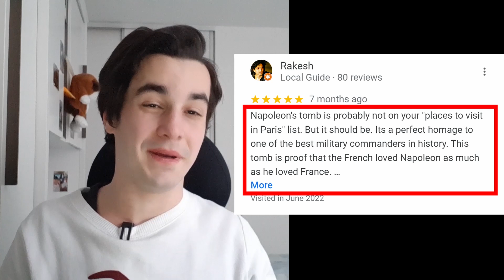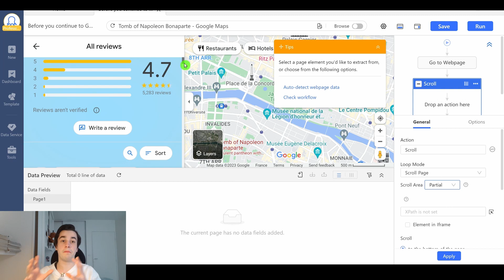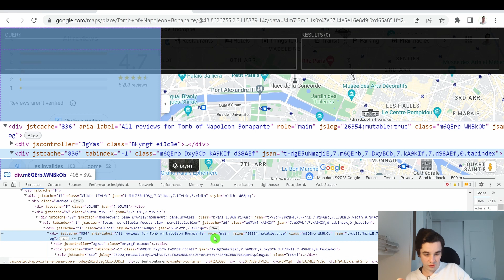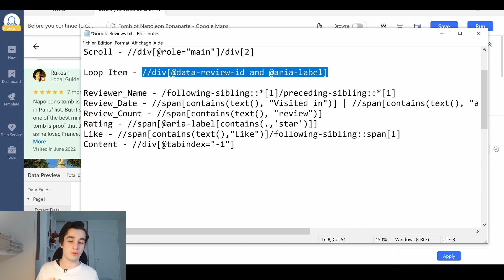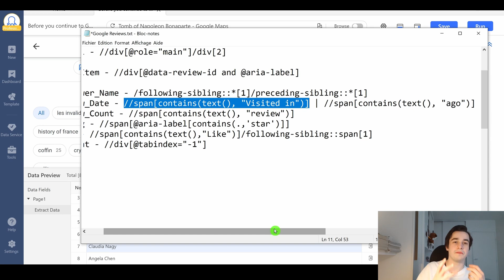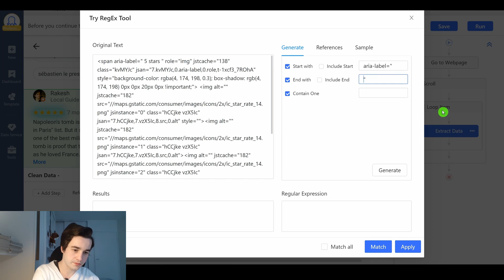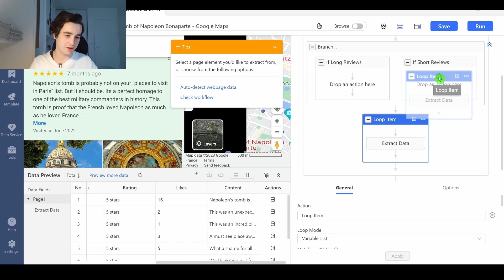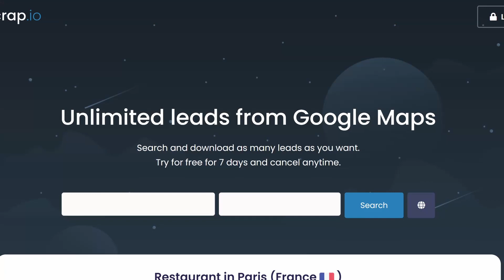Scrape Google Maps Reviews with Octoparse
📌 Extract Up to 1,000 Reviews Per Location! 📌
Want to analyze customer feedback from Google Maps? Scrape and filter reviews based on date, rating, or keywords using Octoparse!

✅ How to scroll and load reviews dynamically
✅ How to extract reviewer name, date, rating, and content
✅ Handle “More” buttons to capture long reviews
✅ Clean data with Regular Expressions (RegEx)
✅ Use XPath selectors for precise scraping

Timestamps
⏱ 01:11 — Setting Up Octoparse & Loading Google Maps Reviews
⏱ 02:16 — Creating a Scroll Function to Load More Reviews
⏱ 04:27 — Selecting and Looping Through Reviews
⏱ 05:45 — Extracting Reviewer Name, Rating, and Date
⏱ 07:32 — Handling the “More” Button for Long Reviews
⏱ 10:51 — Running the Scraper & Exporting Results

XPaths Used in This Tutorial
📌 Scroll Area: //div[@role="main"]/div[2]
📌 Loop Item (Review Box): //div[@data-review-id and @aria-label]
📌 Reviewer Name: /following-sibling::*[1]/preceding-sibling::*[1]
📌 Review Date: //span[contains(text(), "Visited in")] | //span[contains(text(), "ago")]
📌 Review Count: //span[contains(text(), "review")]
📌 Rating: //span[@aria-label[contains(.,'star')]]
📌 Like Count: //span[contains(text(),"Like")]/following-sibling::span[1]
📌 Review Content: //div[@tabindex="-1"]
📌 Expand “More” Button: //button[contains(text(),"More")]

Why Scrape Google Maps Reviews?
🔹 Analyze Competitor Feedback & improve your business strategy
🔹 Find common customer pain points
🔹 Automate review collection for sentiment analysis
🔹 No coding required with Octoparse’s No-Code Interface

🛠 Octoparse – No-Code Web Scraping tool
🛠 XPath Helper – Chrome extension for testing XPath queries
🛠 Google Chrome DevTools – Inspect and extract page elements

📩 Need help? Drop a comment or reach out for professional services.